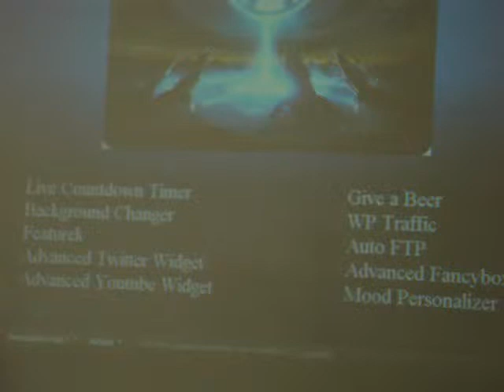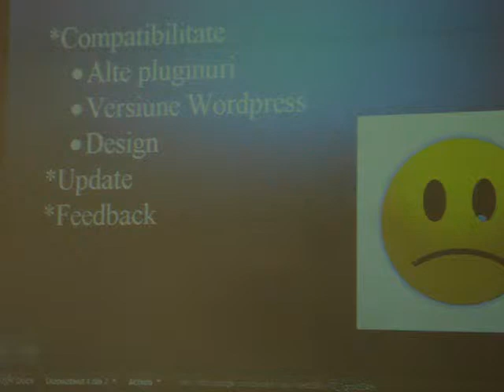Ciprian TURCU - Wordcamp Romania (2009.09.17, Codecs)